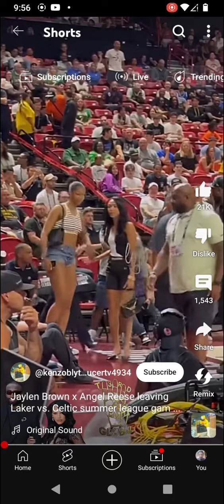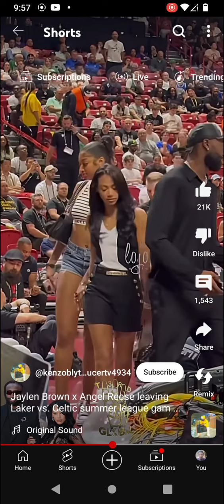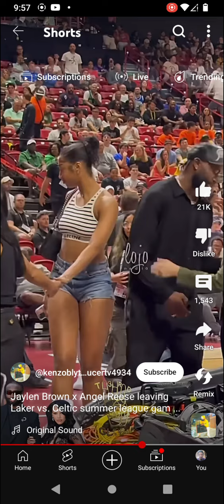Genesis 18:16 - 33 kjv